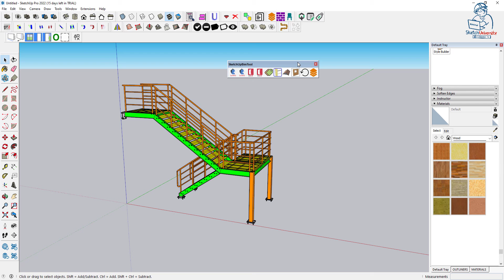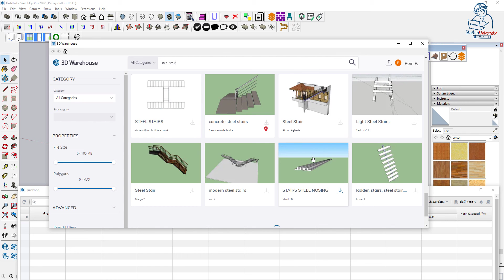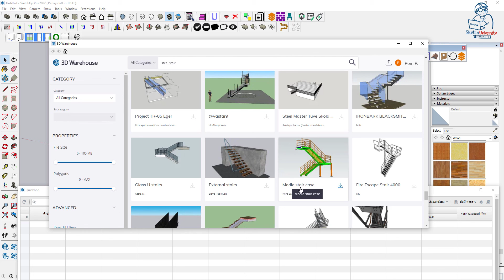ตอนที่ 1- คิดราคาบันไดเหล็กเทียบกันระหว่าง BIM คนไทยกับ BIM BUNDLE ของฝรั่ง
ชุดซีรี่ส์เทียบการคิดราคาระหว่าง SketchUp BIM Tool และ BIM Bundle
SketchUp BIM Tool พัฒนาโดยคนไทย และ BIM Bundle ยอดนิยมบน SketchUp
ซีรี่ส์ชุดนี้จะมาเปรียบเทียบการคิดราคาของทั้ง 2 Extension ให้ดูกันครับผม
ติดตาม หรือทักเข้ามาพูดคุยกับเราได้ที่  LINE : @sketchuphome